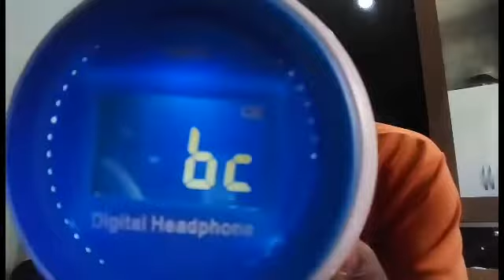N65 Headphone comprei para fazer minha gameplay de jogos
Se inscrevam ajudem o canal cada visualização se inscrevam se blz meta 300 inscritos